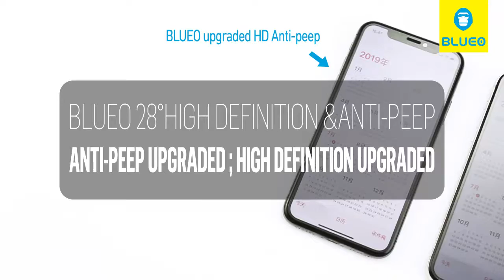28 degree new privacy glass